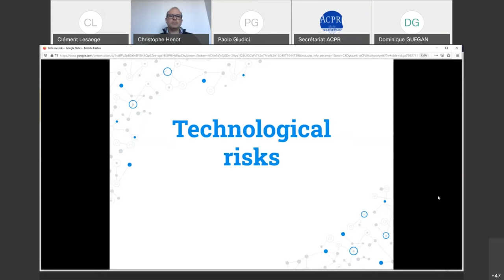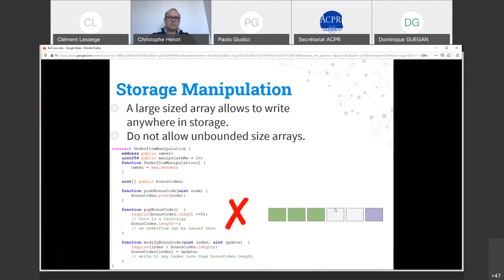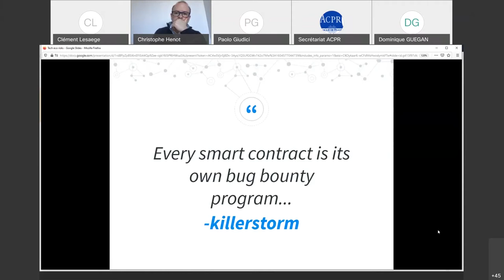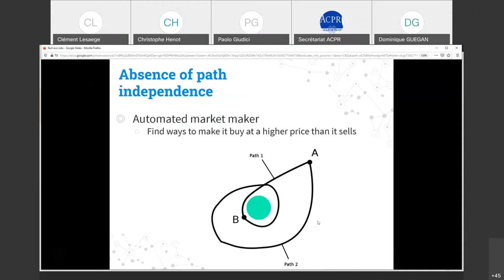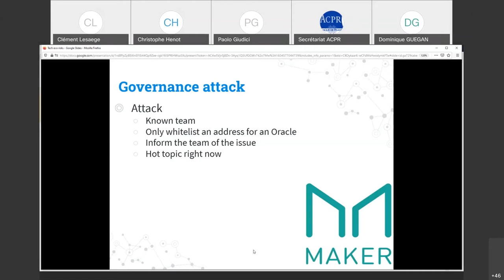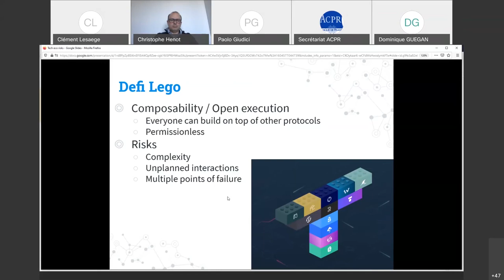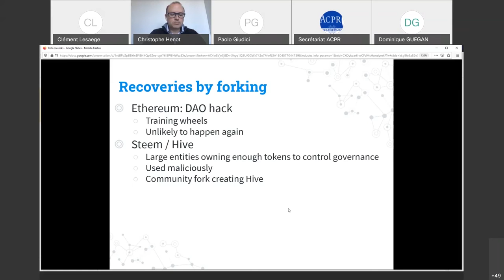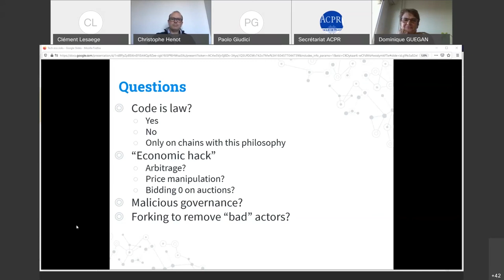Blockchain: technological and economical risks associated with (Kleros)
Clément Lesaege de Kleros présente "Les risques technologiques et économiques liés aux blockchains"

Clément Lesaege from Kleros presents "Technological and economical risks associated with blockchains"

Présentation au wébinaire Blockchain et Risques | Evolution des protocoles blockchain du 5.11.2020
Evénement organisé par Université Paris 1 Panthéon Sorbonne (Dominique Guégan, Christophe Henot) en partenariat avec l'ACPR (Olivier Fliche, ACPR Fintech innovation) dans le cadre du projet Fintech HO 2020 de l'Union européenne.